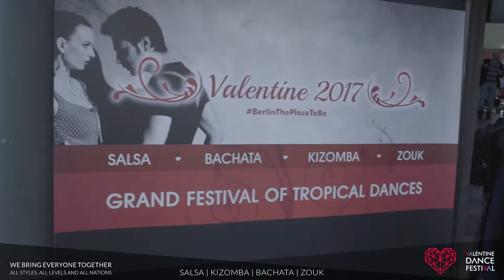Valentine Dance Festival BERLIN 2016 ♥ We bring everyone together... ♥ Official Trailer